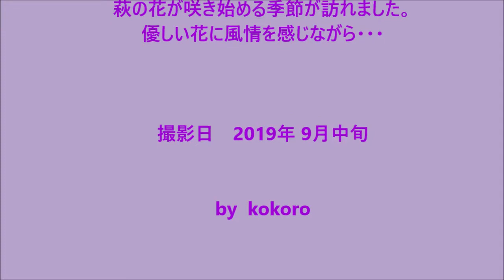初秋の訪れ 萩の花 2019